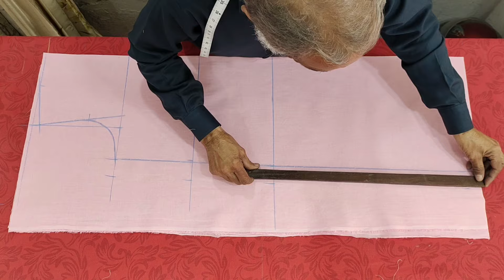Astar wale suit ki cutting and stitching 2024 || kameez cutting for beginners || shirt cutting video